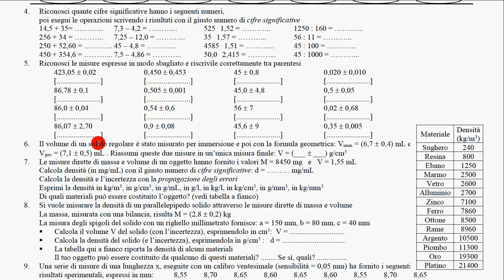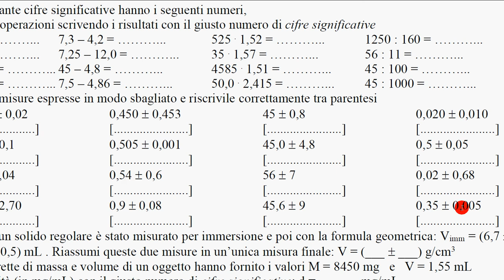cifre significative esempi b